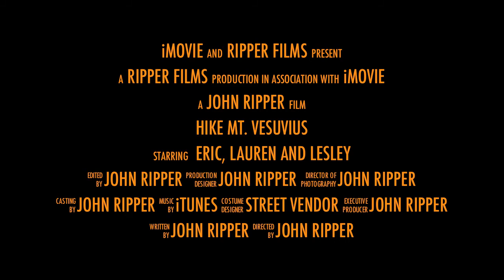HIKE MT. VESUVIUS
A cold, windy and rainy hike up to the summit of Mt. Vesuvius